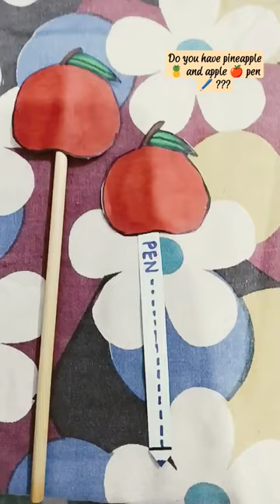do have pineapple 🍍 ????